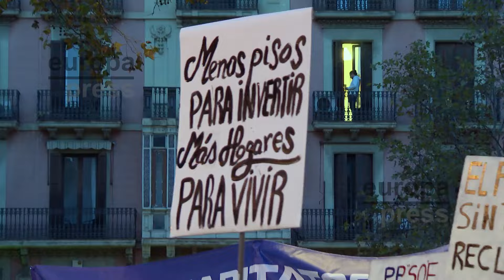22.000 manifestantes por la vivienda en Barcelona según la Urbana, 126.000 según organización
La manifestación por el derecho a la vivienda y un alquiler asequible de este sábado por la tarde en Barcelona ha reunido a 22.000 personas según cifras de la Guardia Urbana y 126.000 según los organizadores, el Sindicat de Llogateres.

   La marcha ha empezado sobre las 17.10 en la plaza Universitat para recorrer el centro de la ciudad, con la pancarta de cabecera 'Se ha acabado. Bajemos los alquileres. Por una vivienda digna para todos'.

   Entre los partidos que la apoyan con presencia de dirigentes están ERC, Comuns y la CUP, además de la exministra Irene Montero, y también asisten los líderse de UGT de Catalunya, Camil Ros, y de CC.OO. de Catalunya, Javier Pacheco.